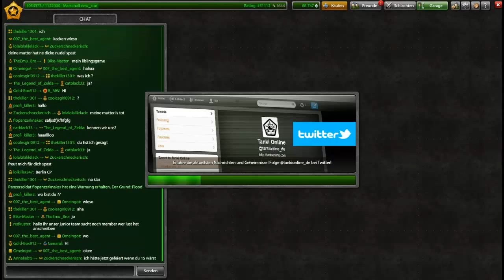Let's Play Tanki Online #180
-- Musik --
Pachelbel - Canon In D
Nero - Crush On You (Knife Party Remix)